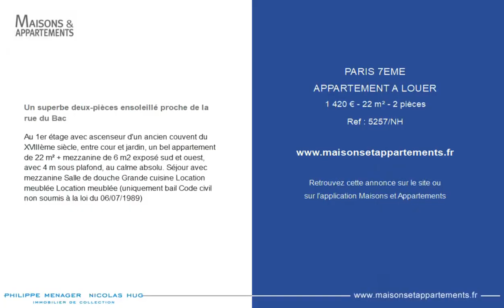PARIS 7ÈME - APPARTEMENT A LOUER - 1 420 € - 22 m² - 2 pièce(s)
Référence : 5257/NH

Un superbe deux-pièces ensoleillé proche de la rue du Bac

Au 1er étage avec ascenseur d'un ancien couvent du XVIIIème siècle, entre cour et jardin, un bel appartement de 22 m² + mezzanine de 6 m2 exposé sud et ouest, avec 4 m sous plafond, au calme absolu. Séjour avec mezzanine Salle de douche Grande cuisine Location meublée Location meublée (uniquement bail Code civil non soumis à la loi du 06/07/1989)

Cette annonce vous est proposée par l'agence PHILIPPE MENAGER & NICOLAS HUG

|2631808|